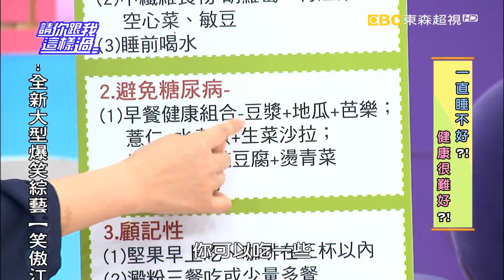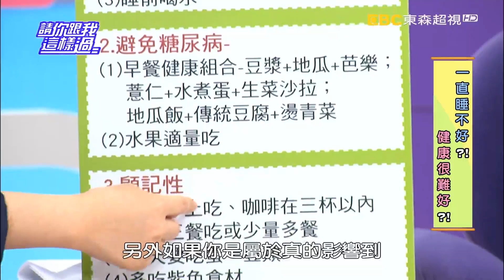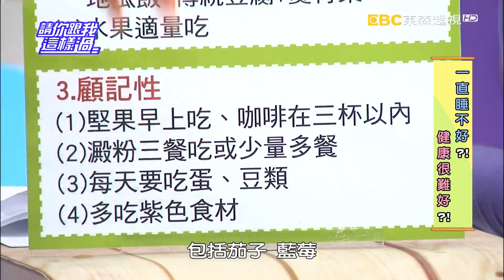熬夜不睡覺 真的會爆肝嗎？！ 高山峰 賴薇如 20160518 part3/5 請你跟我這樣過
來賓：禹安、高山峰、賴薇如
專家：家醫科醫師陳柏臣、營養師劉怡里、醫藥記者洪素卿
一直睡不好 健康很難好？！睡覺時出現哪些狀況代表睡不好了？想睡睡不著？睡了容易醒？睡卻睡不久？要當心哪些致命危機找上身？長期睡不好，要當心哪些慢性疾病找上你？睡不好真的會傷肝、傷腦、女性荷爾蒙失調嗎？已經睡不好了，怎麼吃才能補元氣不傷身！真的好想睡好覺顧健康，褪黑激素、鈣片有效嗎？哪些營養食品真的可以幫你睡得好？哪些食物絕對要吃到？失眠、睡不好福音，全都在超視33頻道每晚八點由侯昌明黃文華主持的「請你跟我這樣過」。